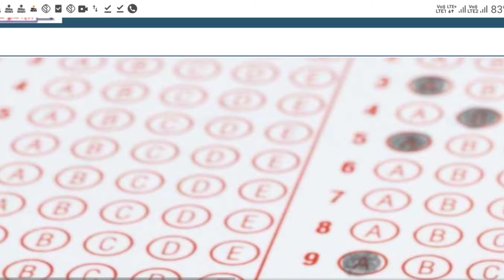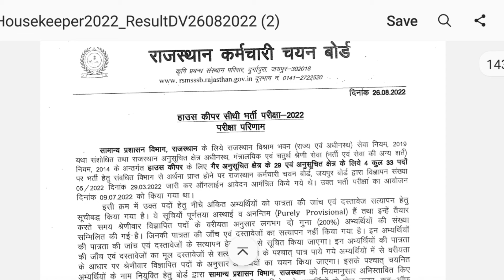rsmssb housekeeper result 2022 | राजस्थान हाउस कीपर परिणाम जारी Result Kaise Nikale | Latest Update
Rajasthan housekeeper cut off 2022

The RSMSSB has conducted a Written Examination on 9th July 2022 for recruitment of 33 Posts of House Keeper (HK) Vacancy
All those applicants who appeared in the exam are eagerly waiting for its result.
RSMSSB will be released soon of answer key and result for the post of Housekeeper on the official site.

rsmssb house keeper result

rsmssb house keeper result 2022
rsmssb house keeper exam 2022
rsmssb house keeper cut off 2022